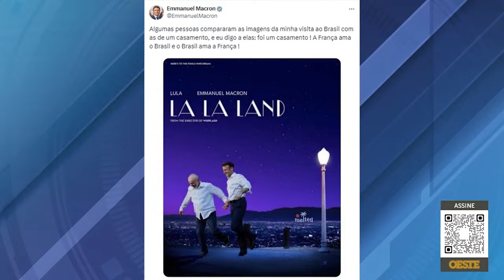Charge da semana da Revista Oeste: Lula e Macron juntos